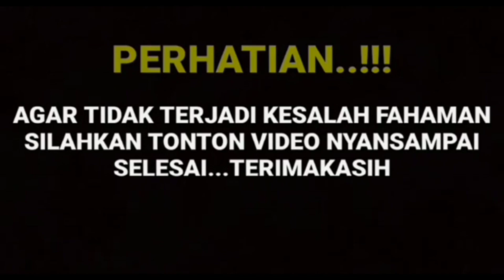BERITA TERBARU 🛑 TAK BISA BERKUTIK EVAN SANDERS BONGKAR PERNIKAHAN ARYA SALOKA DAN AMANDA DI BALI..